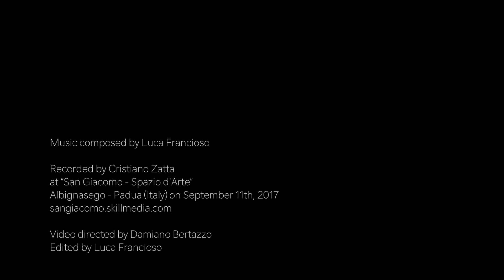DODICI SIERI classical guitar, Luca Francioso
«Suono la mia musica per ciò in cui credo, per far sentire la mia voce e  perché, nella difficoltà, la musica mi conforta». (L. F.)

Recorded by Cristiano Zatta
at “San Giacomo - Spazio d’Arte”
Albignasego - Padua (Italy) on July 29th, 2017

Video directed by Damiano Bertazzo
Edited by Luca Francioso

Photos by Michele Zangrossi

Thanks to Gianni Cornara for his
PVM 16-72 microphone preamplifiers

Produced by Luca Francioso and Cristiano Zatta